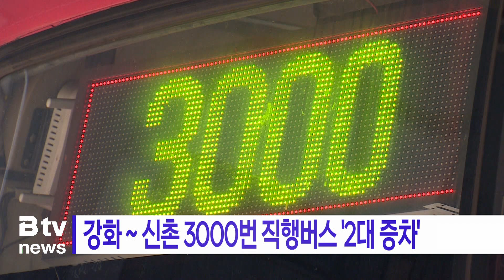강화~신촌 3000번 직행버스 '2대 증차'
[기사내용]
최근 운행 대수가 줄어 반발을 사고 있는
강화~신촌 간 직행버스의 노선이 8월 5일부터 개편됩니다.

인천시는 "강화군 의견을 수렴하고 김포시 등과 협의해
3000번 버스의 정류소를 기존 42곳에서 30곳으로 줄인
다"고 밝혔습니다.

강화에서 신촌을 오가는 3000번 버스는
기존 23대가 운영됐지만 이달부터 8대로 줄면서
배차 간격이 두 배 이상 늘어 강화군민들의 반발을 샀습니다.

시는 3000번 버스 노선에 차량 2대를 증차하고,
김포한강로를 이용한 급행 노선 신설을 추진하고 있습니다.

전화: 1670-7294